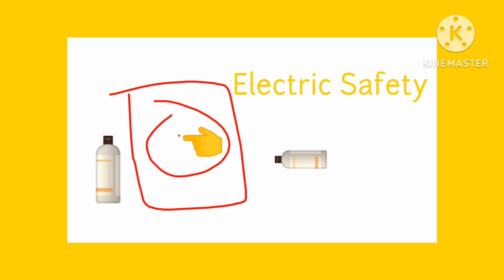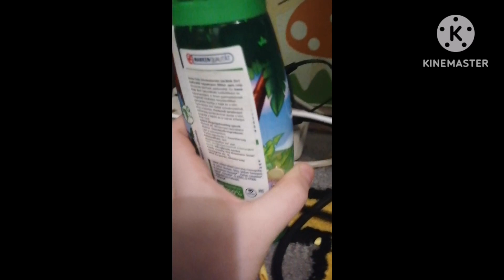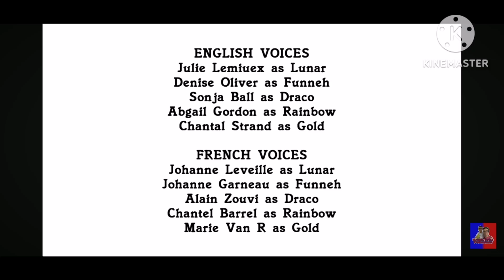Shampoo's Safety Rules (S01E01) Electic Safety